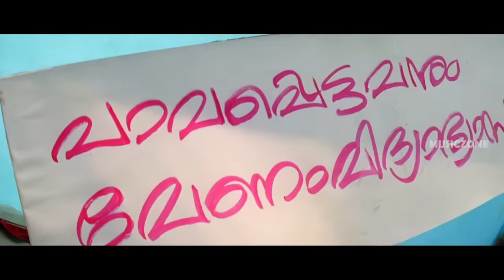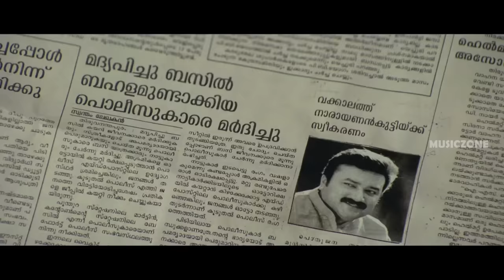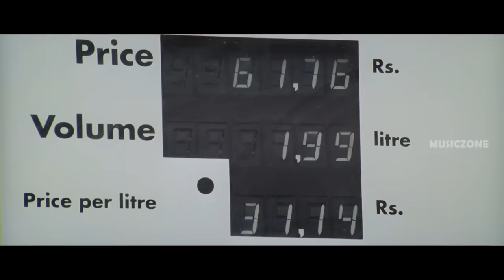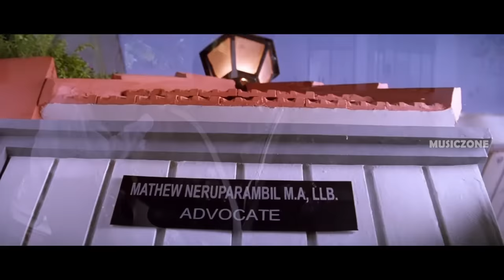Vaanaville Minnalkkodiye | HD 1080p | Vakkaalathu Narayanankutti | Jayaram, Manya, Mukesh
Song : Vaanaville Minnalkkodiye...
Movie : Vakkaalathu Narayanankutti
Lyrics : Gireesh Puthenchery
Singer : K.J.Yesudas

വാനവില്ലേ മിന്നല്‍ക്കൊടിയെ പുല്‍കാന്‍ മോഹമോ    [ 2 ]
നീലനിലാ നിഴല്‍ച്ചുഴിയില്‍ നീന്താന്‍ മോഹമോ
മാമലക്കാറ്റിന്‍ നെഞ്ചിലൊരൂഞ്ഞാലാടാന്‍
പൂവിതള്‍ മെല്ലെ മെല്ലെ നീ പോവല്ലേ
നീ മൂളും പാട്ടുകള്‍ നീ കേള്‍ക്കാന്‍ മാത്രമോ?      [ വാനവില്ലേ ]

രാവിന്‍ മുറ്റത്തെ മുത്തുത്തൈമുല്ലേ
വാനില്‍ ചാഞ്ചാടാന്‍ മോഹിക്കല്ലേ
മഞ്ഞിന്‍ മാറത്തെ മാടത്തപ്പെണ്ണേ
മേലെ മേഘത്തില്‍ ചേക്കേറല്ലേ
വെള്ളിച്ചില്ലു വെയില്‍ വീഴും
വേളിക്കായല്‍ തുഴഞ്ഞീവഴി നീ വന്നു
എന്തിനീ നൊമ്പരം സാന്ദ്രമാം സൌഹൃദം            [ വാനവില്ലേ ]

ആറ്റില്‍ പാഞ്ഞോടും അമ്മാനം മീനേ
നീയീ ചെമ്മാനം മോഹിക്കല്ലേ
മേയും മിന്നായം മിന്നാമിനുങ്ങേ
കാണാനക്ഷത്രം കണ്‍‌വെക്കല്ലേ
വേനല്‍ക്കാറ്റില്‍ ഉലഞ്ഞാടും ചില്ലത്തുമ്പില്‍
മെനഞ്ഞിന്നലെ നിന്‍ കൂട്